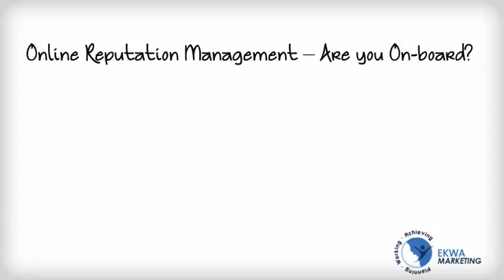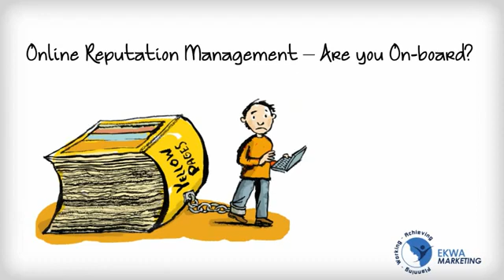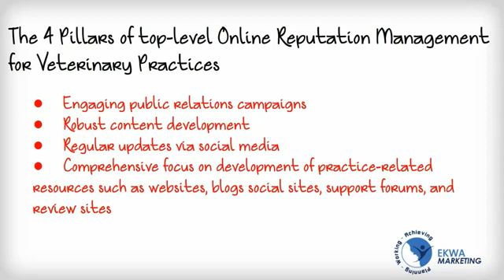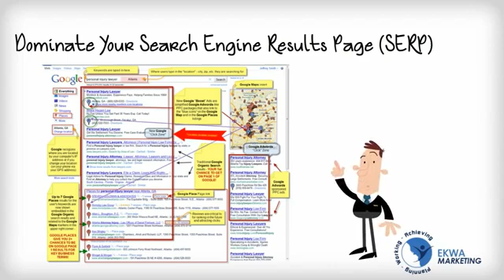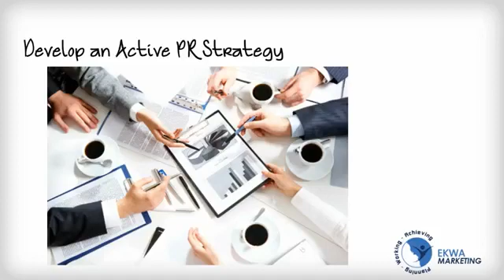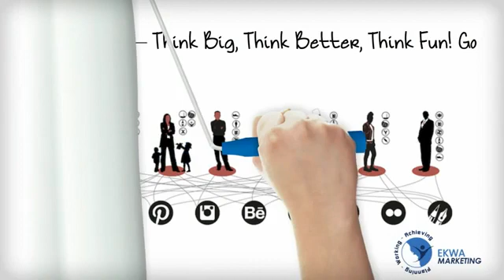Online Reputation Management -- Is your Practice On-board?